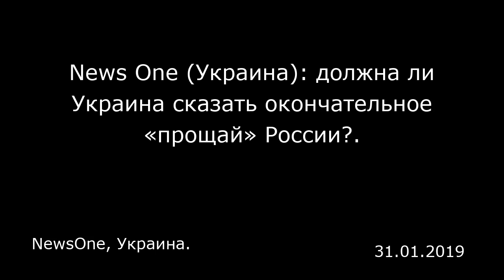News One (Украина): должна ли Украина сказать окончательное «прощай» России?. NewsOne, Украина.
News One (Украина): должна ли Украина сказать окончательное «прощай» России?.
NewsOne, Украина.

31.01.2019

В студии «Ньюс Уан» была приведена информация, что Украина экспортирует в Россию товаров на сумму в 3,3 миллиарда долларов и экспортирует из России — на сумму в 7,4 миллиарда долларов. При этом Россия является крупнейшим инвестором на Украине. Отвечая на вопрос ведущего программы, нужно ли разрывать экономические и политические отношения с Россией, которая на сегодняшней день остается важнейшим торговым партнером Украины, бывший министр транспорта и связи Украины Евгений Червоненко заявил, что нельзя кричать на страну, в которой сегодня работает 3 миллиона украинцев. (министр транспорта и инфраструктуры Украины Владимир Омелян — прим. ред.) убирает поезда и говорит, что будет гиперлуп. Вопрос стоит совершенно по-другому. Как нам не стать попрошайкой, унижающейся перед Западом, а достойным субъектом, с которым Россия будет говорить. Как бизнесмен и политик я говорю: самое главное — быть завидной невестой. У тебя есть выбор: не дадите комсомолок для хора, а я вам не дам стулья на комсомольское собрание. Так живет мир. Без России нам сегодня грозит экономический крах». Материалы ИноСМИ содержат оценки исключительно зарубежных СМИ и не отражают позицию редакции ИноСМИ.